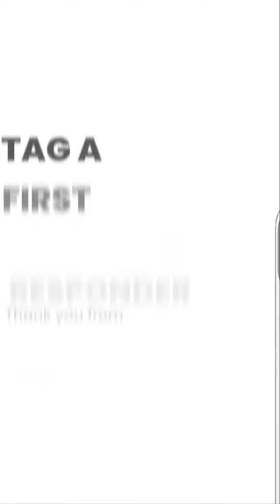Tag a First Responder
We grateful to first responders. We want to take this opportunity to thank you for everything you do. Friends, and family, go ahead and nominate someone to win a gift from Valley Hi Toyota. We're going to Best Buy and will randomly be selecting different people representing EMTs, paramedics, police, firefighters, and whoever is there first on the scene.